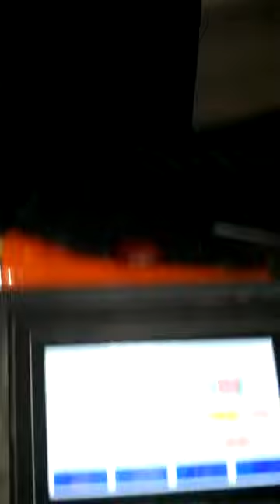YB 1300D Automatic & Manual laminating machine